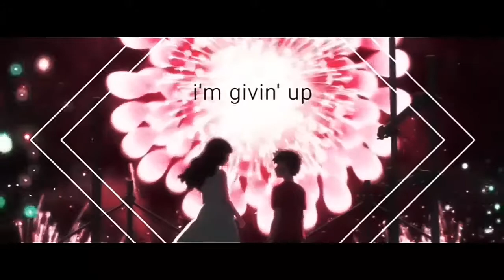uchiage Hanabi || Alight motion Edit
Enjoy:D